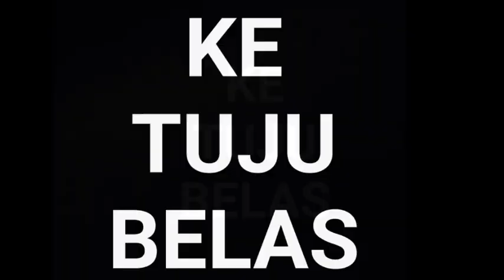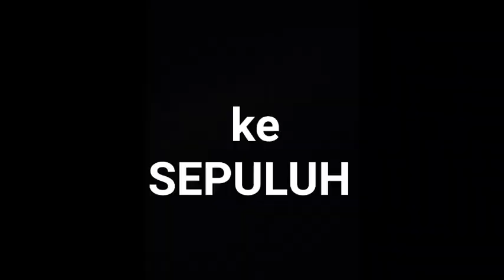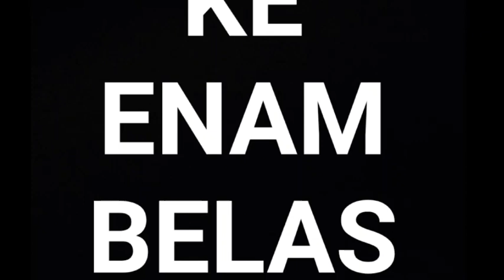FUL kumpulan 73 kata bijak Gus Miftah bikin farel Prayoga jadi tertawa dan terkesima | terbaru 2022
terbaru pengajian gusmiftah di warung kikil Bandung Diwek Jombang
berikut kumpulan 73 katamutiara cinta oleh Gus Miftah yang bikin penonton menjadi gler tertawa dan terkesima
dijamin farelprayoga panas dan tidak akan mampu untuk menirukannya

Berikut adalah 16 lagu terbaik farelprayoga terbaru terviral terbaik .

1.
2.
3.
4.
5.
6.
7.
8.
9.
10.
11.
12.
13.
14.
15.
16.